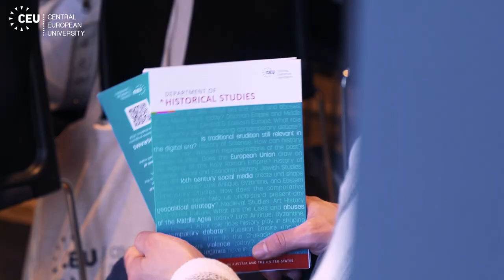CEU Open Day - Spring 2024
Choosing the perfect university can be a daunting task, but fear not! We're here to guide you through the process. Missed our recent CEU Open Day? Don't worry, we've got you covered!

In this recap video, we'll take you on a journey through the highlights of our Open Day event (April 4, 2024). Join us as we showcase our exceptional degree programs, answer burning questions, and provide a glimpse into the vibrant and diverse community that makes CEU truly special.

Whether you're a prospective student, a supportive family member, or a curious friend, this video is your ticket to discovering what makes CEU the ideal choice for your academic journey.